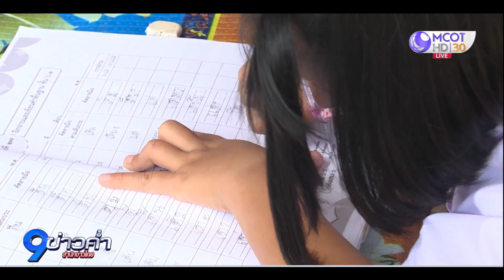สปสช.คัดกรองสายตาเด็กวัยเรียน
ปัญหาสายตาในเด็กวัยเรียน นับเป็นอุปสรรคสำคัญต่อพัฒนาการเรียนรู้ สปสช. จึงร่วมกับเครือข่ายโรงพยาบาลในจังหวัดอุดรธานี คัดกรองสายตาเด็กวัยเรียนให้ได้รับแว่นตาอันแรก หวังช่วยเพิ่มประสิทธิภาพการเรียน